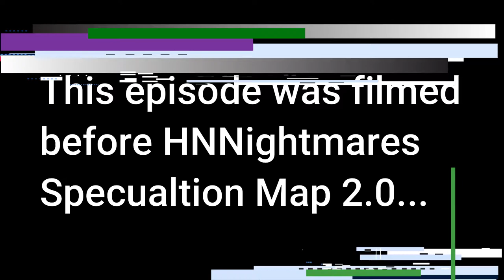HHN, KSF, FRIGHT FEST AND HOWL-O-SCREAM UPDATES - Nights of the Round Table Episode 3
Rob and Anthony break down the latest construction dates on Knotts Scary Farm and Halloween Horror Nights. Also we provide updates with Six Flags Fright Fest and Howl-O-Scream!